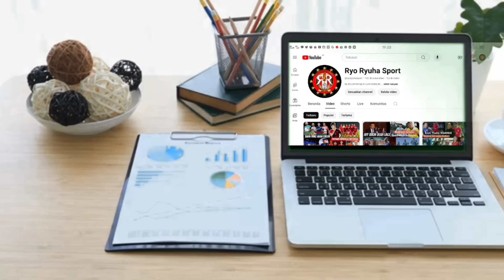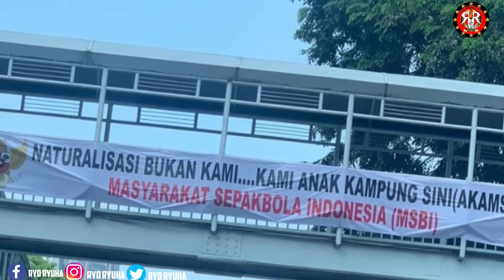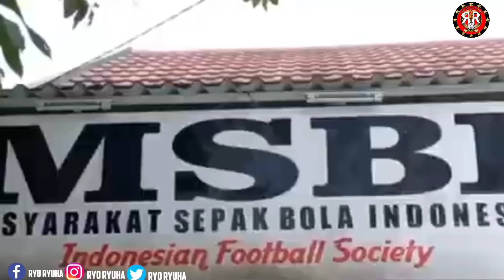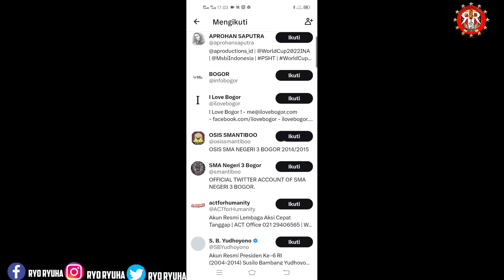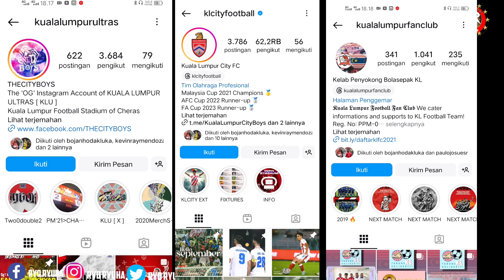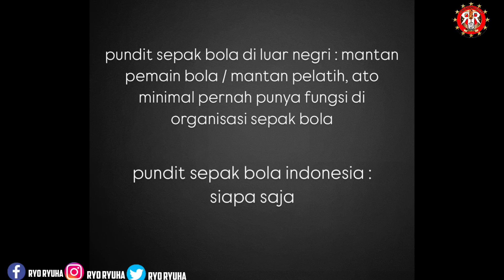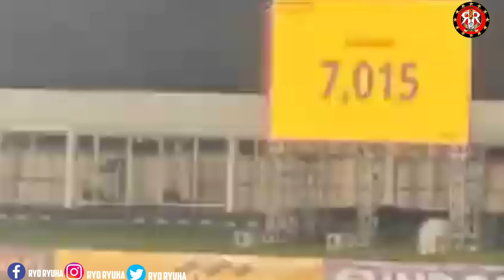Indonesia U20 Lolos, Tapi..?🤔Dalang Spanduk Di JPO🔥Shin Tae Yong WNI😱Berita Liga 1